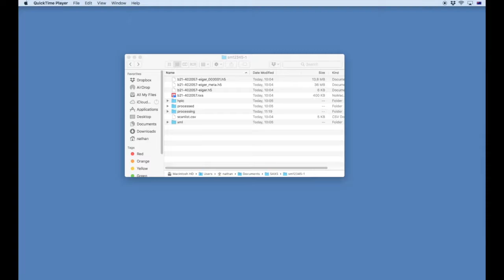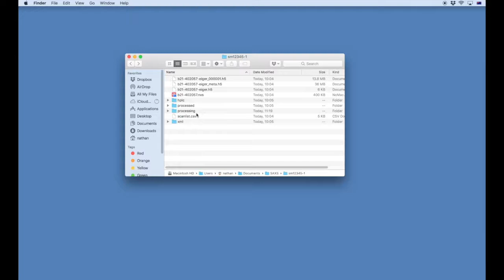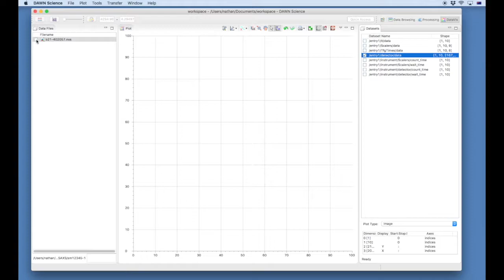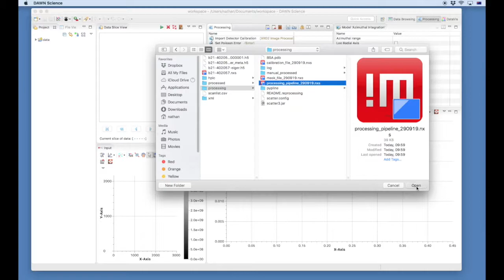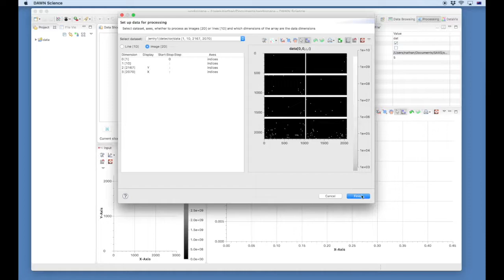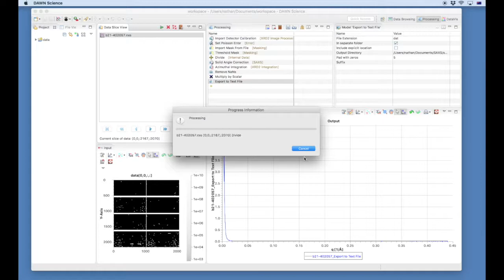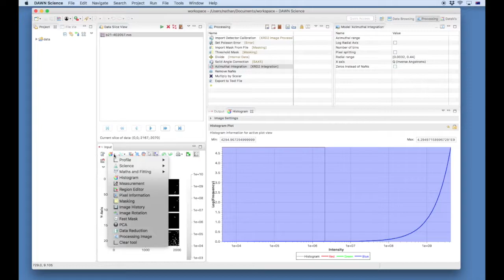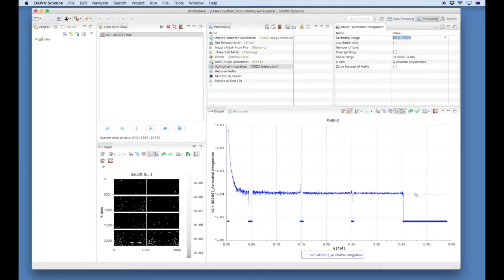Dawn Tutorials: 1) Viewing and processing SAXS images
How to use Dawn to look at and process the raw SAXS images collected at B21 including some words on anisotropic scattering. The video is made using DAWN version 2.15.0 downloaded